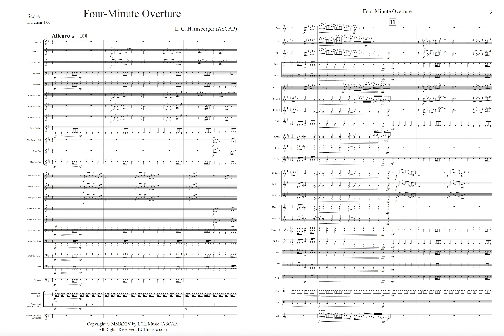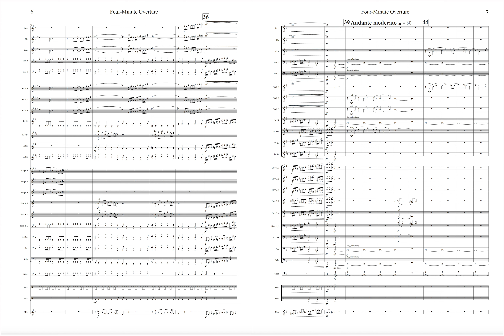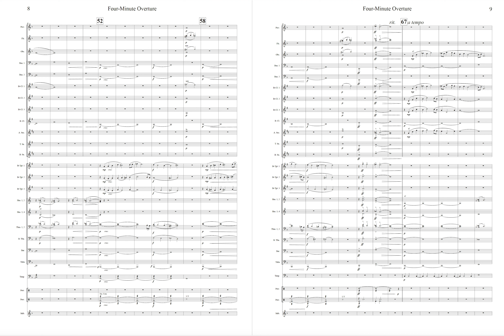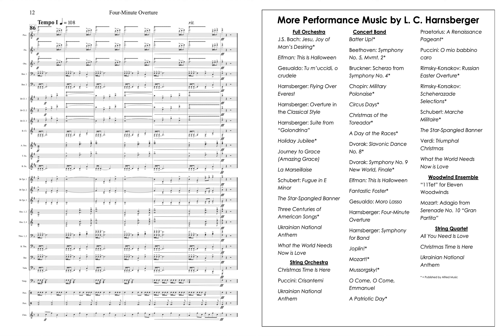Four Minute Overture for Concert Band by L. C. Harnsberger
"Four-Minute Overture" is a thrilling new composition for concert band by award-winning composer L. C. Harnsberger. The piece begins with an upbeat, syncopated melody that bounces between the brass and woodwinds, alternating between major and minor modes. Following a tutti flourish, a calm section emerges with soaring melodies over a droning bassline. The piece culminates in a powerful final climax, starting with a fughetto based on the original theme, building to an exhilarating ending. "Four-Minute Overture" is perfect for concerts and festivals, serving as an ideal opener or closer for any performance.

Available online at jwpepper.com, sheetmusicplus.com, sheetmusicdirect.com, and LCHmusic.com

Duration: 4:00

Visit LCHmusic.com

The recording was created using FInale and NotePerformer.